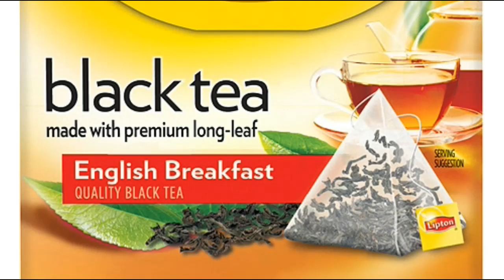វិធីព្យាបាលជំងឺ គីសទឹក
សូមស្វាគមន៏ការមកកាន់ទំព័រនៃចំនេះដឹងសកល ដែលរៀបរៀងដោយ នាងខ្ញុំ យ៉ា ណែត។
ថ្ងៃនេះខ្ញុំនឹងយកអត្ថបទមួយនិយាយពី ៖ វិធីព្យាបាលជំងឺ គីសទឹក
ចែកជូនទុកជាចំនេះដឹង និង ពិចារណាទាំងអស់គ្នា។